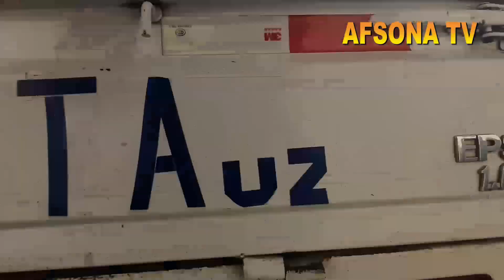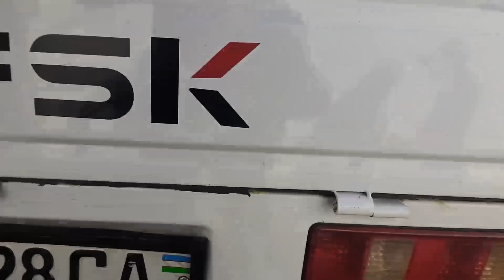9 APREL QO‘QON MASHINA BOZORIDA CHANGAN AVTOMABILLARI VARYANTGA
AFSONA TV KANALGA OBUNA BO‘LISHNI UNUTMANGLAR